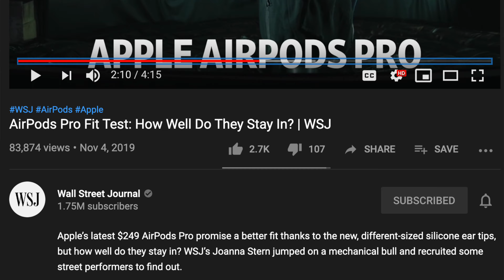AIRPODS PRO - ALINIR MI? UZUN KULLANIM 10 GÜN SONRA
AirPods Pro ile 10 gündür dediğimiz içtiğimiz ayrı gitmiyor. 10 gün sonra AirPods Pro'da ne gibi hatalar buldum, neleri beğendim bunları konusacağız. Ayrıca deger bu ürünle ilgileniyorsanız , 5 dk nizi ayırın ve bu video yu seyredin. Eğer saatte 300 dolar falan kazanan biriyseniz zaten direk gidin ve urunu alin, yoksa oturun seyredin.

Önemli düzeltme: Sennheiser’larda ipx4 var ama gürültü engelleme yok. Gürültü engelleme benim için önemli ama ipx4 varsa o kadar da elimizin tersiyle itmeyelim beyler.

Üye olmayanların çükü düşsün.